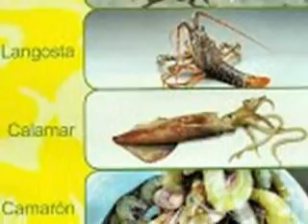422 Decretan Marea Roja